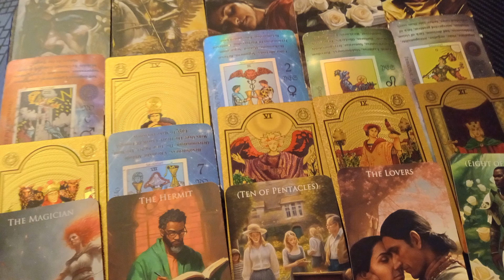TAROT READING FOR OCTOBER 31, 2024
I apologize everyone, about the last 2 videos I uploaded. I have a new laptop, and some of the programs on it needed to be re-installed and settings changed to achieve the desired outcomes. Because I am aware, the last two videos had no audio on them. I am sorry that this occurred and this is a re-uploaded new version I recorded which I have checked for sound.

This tarot reading explores a journey through growth, upheaval, and transformation, highlighting the interplay between material stability and emotional clarity. It begins with the **Seven of Pentacles**, indicating a need for evaluation and patience, followed by the **Tower**, which signifies sudden change. This is balanced by the **King of Pentacles**, representing mastery over material resources, and the **Magician**, suggesting the power of manifestation and skillful action. The narrative continues with the **Knight of Pentacles** embodying hard work and reliability, contrasting with the **Four of Pentacles**, which warns of holding on too tightly. The **Seven of Cups** introduces confusion, while the **Hermit** urges introspection for clarity.

The latter part of the reading delves into deeper emotional and relational themes, starting with the **Devil**, which signifies confronting fears and materialism. The **Two of Cups** and **Lovers** highlight the importance of connection and choices in relationships, ultimately leading to the **Ten of Pentacles**, symbolizing long-term success and legacy. Transformation is emphasized with the **Death** card, followed by the enduring energy of the **Knight of Pentacles** and the self-sufficiency of the **Nine of Pentacles**. The reading concludes with the **Two of Pentacles** and **Fool**, urging balance and new beginnings, while **Justice** calls for fairness and accountability. The **Eight of Cups** encourages letting go of what no longer serves, emphasizing a journey towards deeper fulfillment.